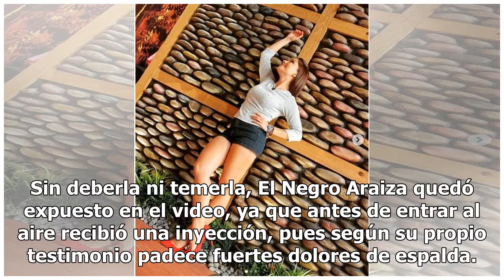Captan a Raúl Araiza con los pantalones abajo en camerinos de Hoy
Raúl Araiza fue expuesto por uno de los conductores de Hoy luego de que fuera captado con los pantalones abajo en los camerinos del foro. Todo ocurrió durante una la cápsula especial del presentador Chano Jurado ‘La Novela de Hoy’, publicada en YouTube, en la que grabó cómo se viven los últimos minu...